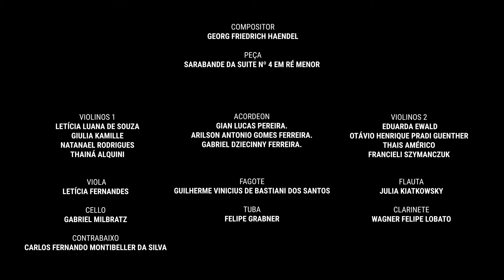Orquestra Jovem: Haendel Suite nº 4- 18/09/2020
A Orquestra Jovem da SCAR apresenta: Sarabande da Suite nº 4 em Ré Menor, de Georg Friedrich Haendel.

O projeto Orquestra Jovem da SCAR acontece graças ao patrocínio da WEG por meio da Lei de Incentivo à Cultura da Secretaria Especial da Cultura, do Ministério do Turismo e do Governo Federal.